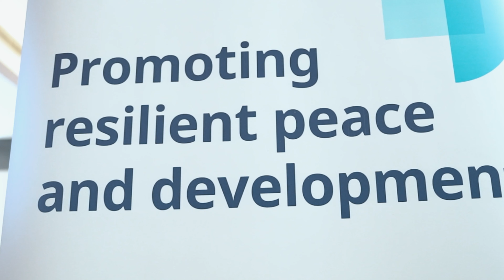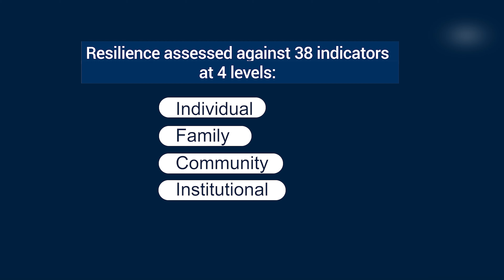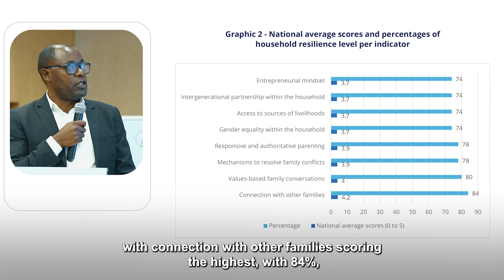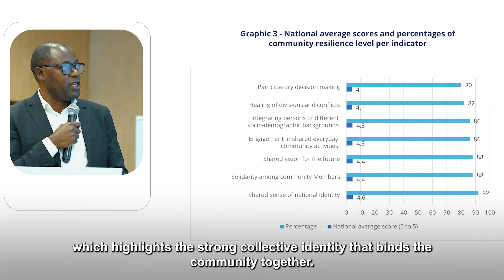Community-based Participatory Framework for the Assessment of Resilience in Rwanda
The Ministry of National Unity and Civic Engagement (MINUBUMWE), in collaboration with Interpeace has released new research titled: a community-based Participatory Framework for the Assessment of Resilience in Rwanda. These findings were presented, along with insightful recommendations, during a stakeholder engagement event held on 8 March 2024 in Kigali, Rwanda.